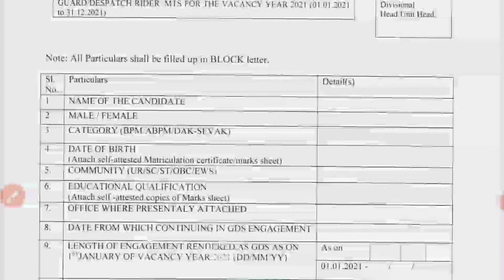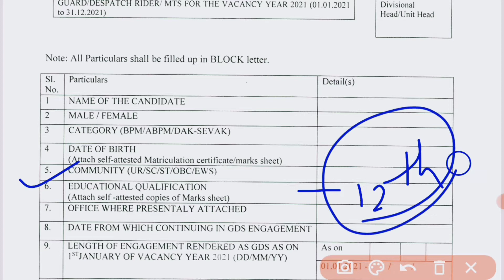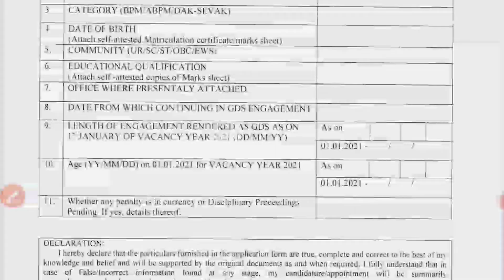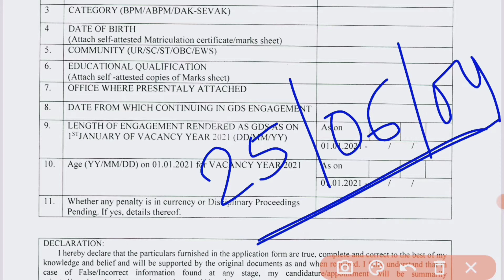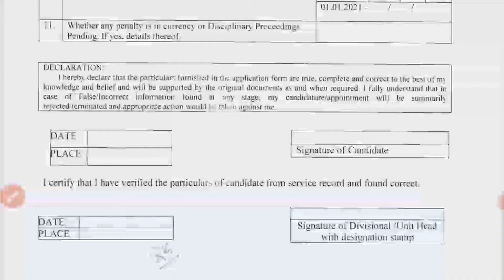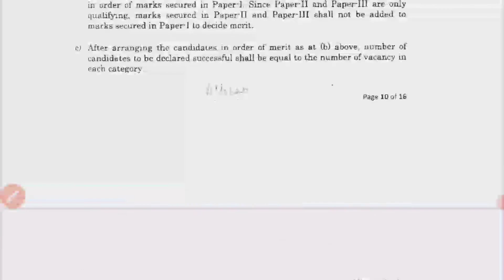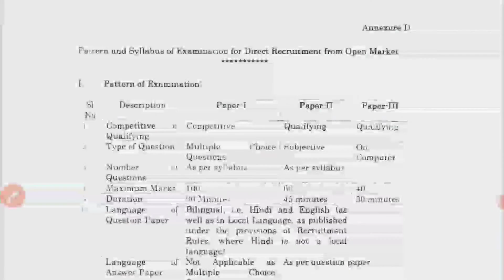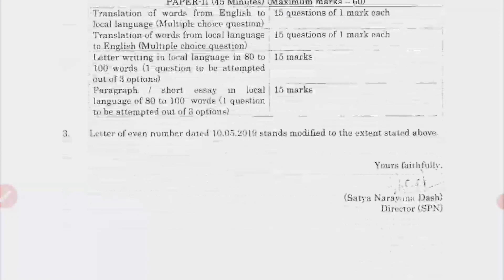PA Exam देने वाले सभी साथी ध्यान से इस फॉर्म को भरे/गलती करने पर पेपर से बाहर भी रखा जा सकता है?